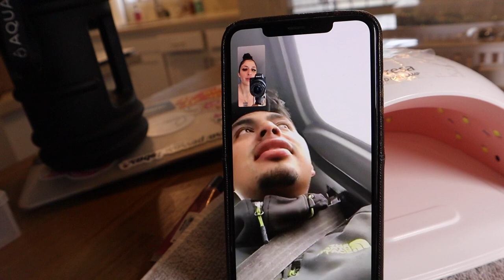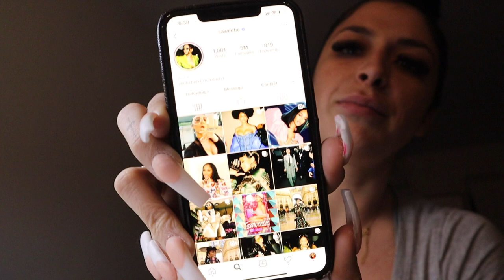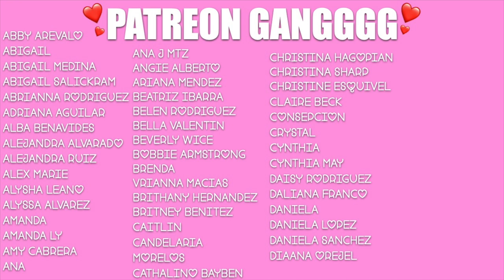I Got Swarovki Crystals On ALL My Nails | HOW MUCH DID I PAY??